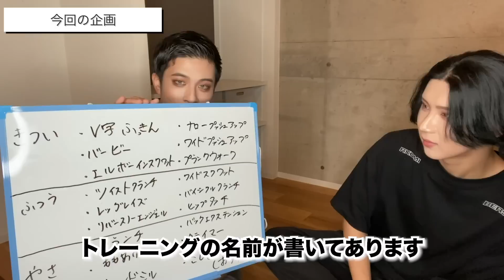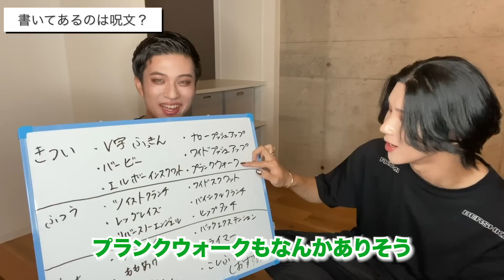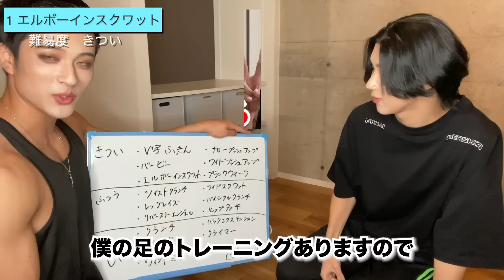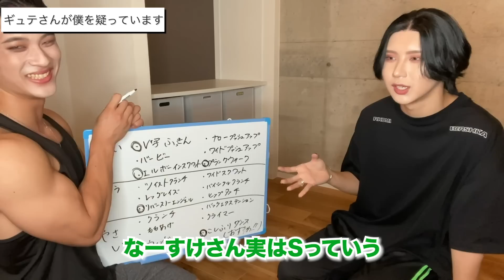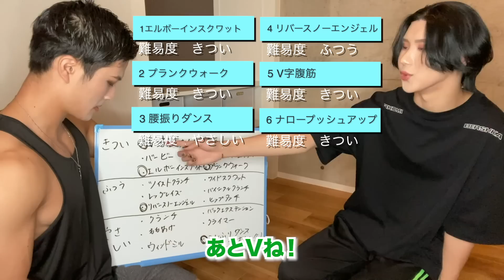【GYUTAEさん初コラボ】ドSの本性を筋トレで暴く！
【GYUTAEさんのSNSアカウント】

なーすけが一年でマッチョになった方法、詳しいトレーニング法やコツ、食事内容などはホームページまで！

【BGM】
フリーBGM・音楽素材

【ファンレター等はこちらから!】
〒230-0001
なーすけ宛